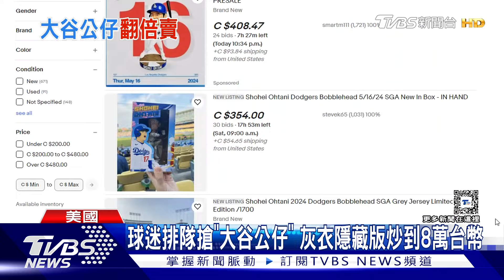球迷排長龍搶「大谷公仔」 灰衣隱藏版炒到8萬台幣｜TVBS新聞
美國大聯盟道奇隊，今天首度舉辦「大谷翔平搖頭娃娃日」，球迷為了領到大谷公仔，在場外大排長龍，其中隱藏版的灰色球衣公仔，現在網上拍賣價格，已經上看八萬台幣。這場對紅人隊的比賽，也創下本季最多觀眾紀錄。